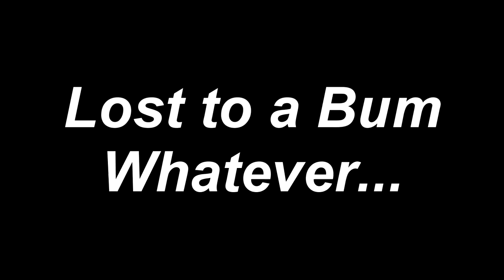OMG THIS NO LIFE EXPOSING ME! 2 MINUTES TO COMEBACK 3 TDS! | Madden 18 Ultimate Team Gameplay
Madden 18 Ultimate team gameplay,madden 18 draft champions,madden 18 ultimate team,madden 18 weekend league,madden 18 pack opening,madden 18 mut squads,madden 18 draft champions gameplay,mut 18,madden 18 ultimate team pack opening,madden 18 mut squads gameplay,madden 18 coin glitch,madden 18 ultimate team legends,Jmellflo,Madden 18 jmellflo,Jmellflo exposed,yoboypizza,madden 18 tips,greatest comeback ever,omg this no life exposing me,Jmellflo loses,kaykayes